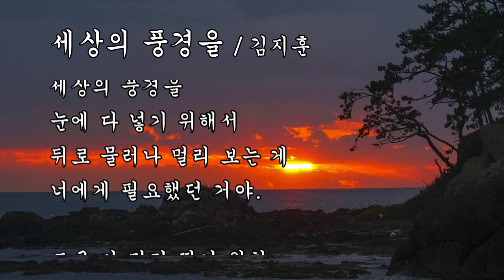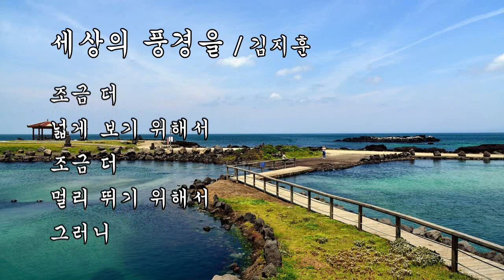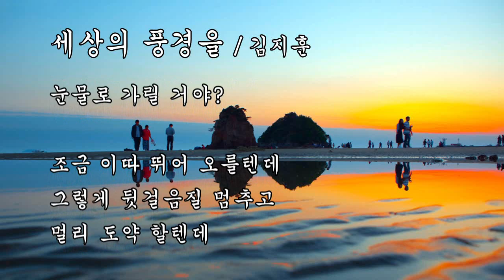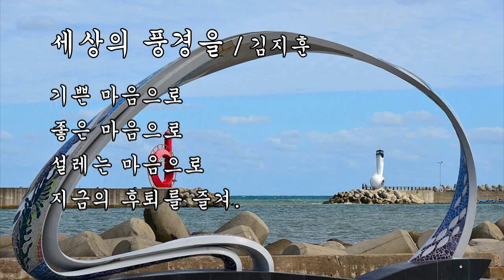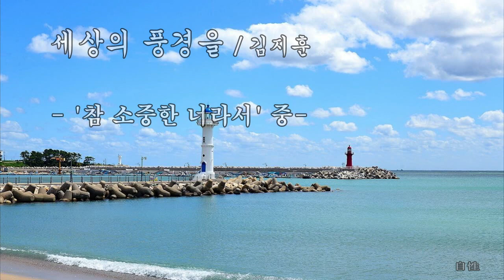세상의 풍경을 / 김지훈